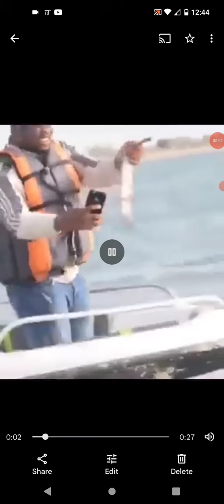#145 - Phone Takes Fishes Spot (meme)